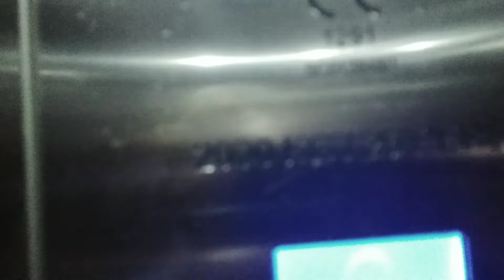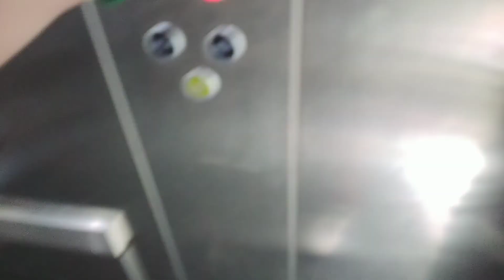Temple Lift AT Watroes in cathedral Wells